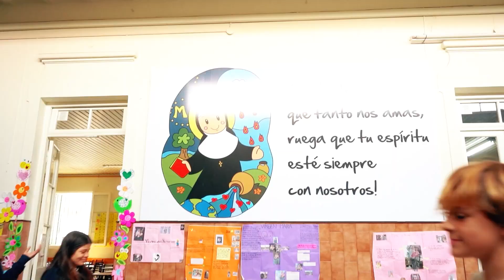Misericordia - 145 Aniversario [Jerusalema Dance Challenge]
PEÓN PRODUCCIONES